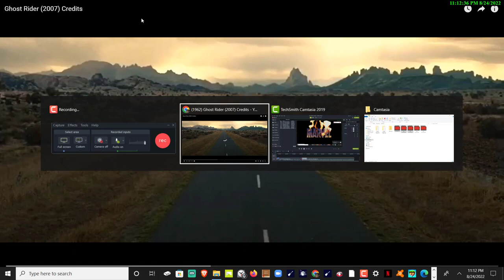New York# judge finds trump liable for fraud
“That is a fantasy world, not the real world,” Engoron said.

The ruling came
The ruling came in response to the lawsuit by New York Attorney General Letitia James, who is seeking $250 million in damages, a ban on the Trumps from serving as officers of a business in New York and to stop the company from engaging in business transactions for five years.

RELATED: New York AG’s office alleges Trump inflated his net worth by as much as $2.2 billion in 1 year

A trial is expected to begin next week on the amount of damages owed, and the full breadth of Engoron’s ruling – or how it will play out – remains unclear.

The judge canceled the business certifications of the Trump entities that are defendants in the case, including the Trump Organization – a major blow to the business that has been so synonymous with the former president’s personal brand.

A receiver will be put in place to “manage the dissolution” of the corporate entities. There are two New York properties that are part of the lawsuit, the commercial tower at 40 Wall Street and the Trump family compound at Seven Springs.

Questions remain as to how the receiver would dissolve the properties, if the ruling would impact properties located outside of New York state, including Mar-a-Lago, and if the Trumps could transfer the New York-based assets into a new company located out of state.

“Today, a judge ruled in our favor and found that Donald Trump and the Trump Organization engaged in years of financial fraud,” James, a Democrat, said in a statement Tuesday night. “We look forward to presenting the rest of our case at trial.”